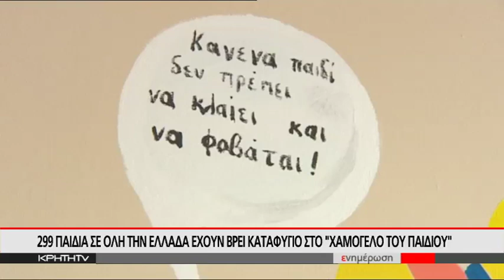ΕΝΗΜΕΡΩΤΙΚΗ ΚΑΜΠΑΝΙΑ ΑΠΟ ΤΟ "ΧΑΜΟΓΕΛΟ ΤΟΥ ΠΑΙΔΙΟΥ" ΓΙΑ ΝΑ...ΑΝΟΙΞΟΥΝ ΣΤΟΜΑΤΑ